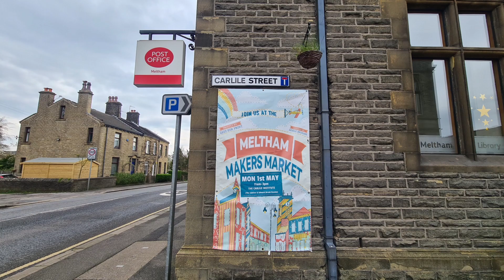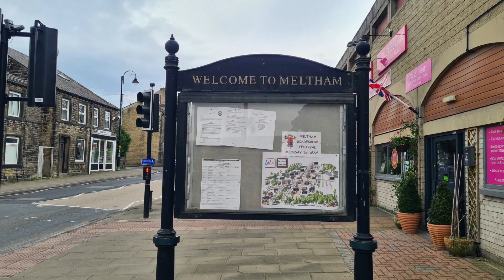MELTHAM DAY OUT PICS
Hello Jamie here and with another video. So these are my pics from my Meltham Day Out yesterday. A variety from the small area I covered.